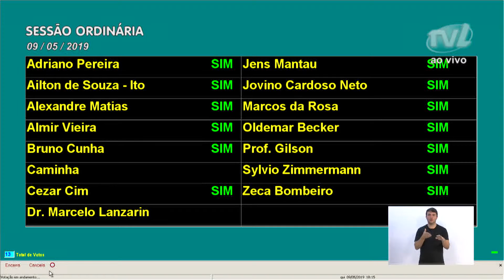Votação Plenária - 09/05/19 - Projetos de Lei nº 7.804, 7.840 e 7.850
Projeto de Lei nº 7.804, de autoria do Vereador Alexandre Caminha, que “DETERMINA PRIORIDADE NA INSTALAÇÃO DE PLACAS DE ORIENTAÇÃO DE VIAS PÚBLICAS EM BRAILE NOS LOCAIS QUE ESPECIFICA”, bem como sua Emenda nº 01.

Projeto de Lei nº 7.840, de autoria do Vereador Marcos da Rosa, que “DECLARA DE UTILIDADE PÚBLICA A ASSOCIAÇÃO BENEFICENTE SALVA VIDAS”.

Projeto de Lei nº 7.850, de autoria do Vereador Alexandre Matias, que “ACRESCENTA DISPOSITIVO AO ARTIGO 4º DA LEI Nº 8.471, DE 11 DE SETEMBRO DE 2017”. A proposta é incluir na lei que “Institui o “Programa Escola Aberta” no município de Blumenau o seguinte parágrafo: “As atividades do Programa Escola Aberta, promovidas pelo Município ou pelas entidades descritas neste artigo, poderão ser realizadas em parceria de trabalho com voluntários e receber doações e auxílios financeiros de empresas privadas, como formas para custear, no todo ou em parte, as despesas de pessoal, de energia elétrica e outras com a realização dos eventos”.